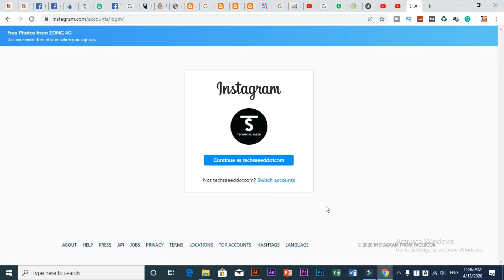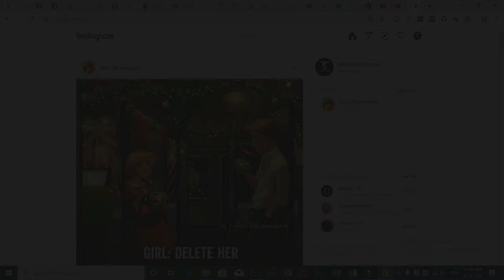How To Access Instagram New Web DMs Feature|2020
INSTAGRAM NEW WEB DMs FEATURE OUT NOW
Credits!!!